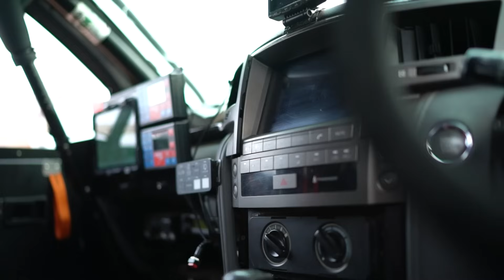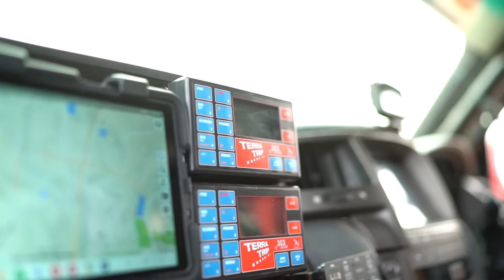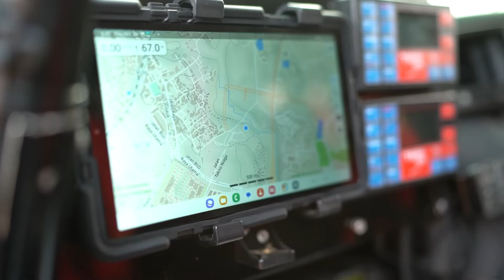MOBIL MEWAH JADI MOBIL BALAP TANAH | WARISAN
Kali ini Mas Jeje berkesmpatan untuk Warisan bahas Mobil Rally Dakar nya yang cukup mewah nih temen-temen. Terakhir juga mas Jeje berhasil mengikuti kegiatan Rally di Thailand juga loh. Mau tau keseruan dan cerita menarik mas Jeje saat Rally dan gimana bangun mobil Rally Dakar ini? Tonton sampai habis ya!

ketinggalan informasi terupdate dari kita ya. Instagram

Jangan lupa juga mampir ke website kita buat baca-baca artikel dan belanja produk-produknya Elite Brand ya!